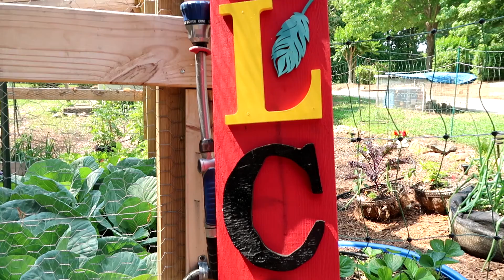It got out AGAIN Vlog-32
Lets get this bird